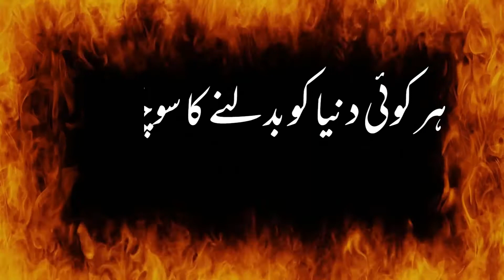Heart Touching New and Amazing Urdu Quotes Collection 2022 - Aqwal e Zareen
Ajki video main apko latest Whatsapp Status and Quotes milenge jo apne is se pehle nai suny honge. Ye quotes ki collections bohat he payari hy umeed hy ap ko ye urdu Whatsapp quotes pasand ain gy. This collection of urdu Whatsapp quotes is very amazing.

Mere Lafzo Ko Parha Karo Heart Touching and Amazing Urdu Poetry Quotes Collection - Aqwal e Zareen
Agar Dil Parhy Jaty  To Dil Hil jaty

Vaseem Bareli vaseem bareli shayari waseem bareli